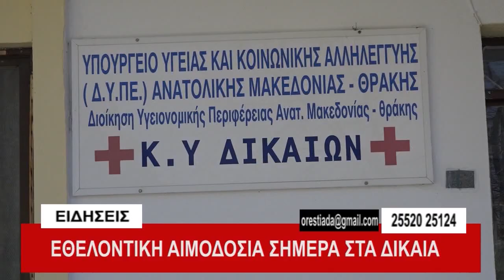ΚΕΝΤΡΙΚΟ ΔΕΛΤΙΟ 24-10-18